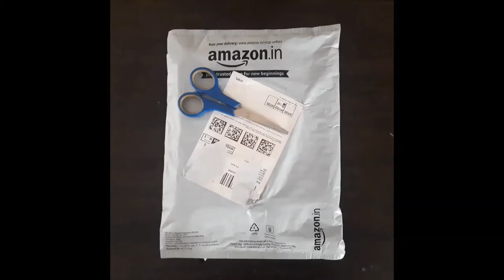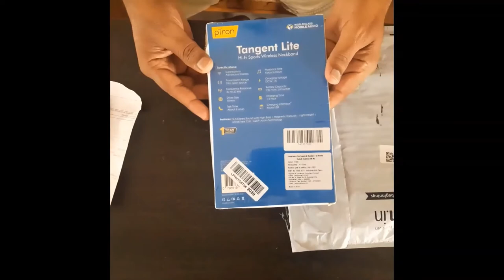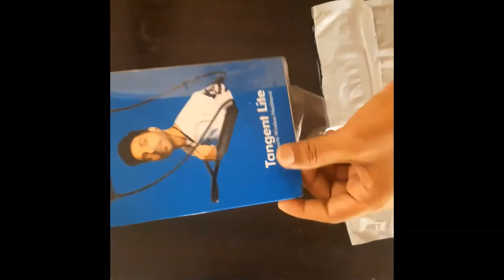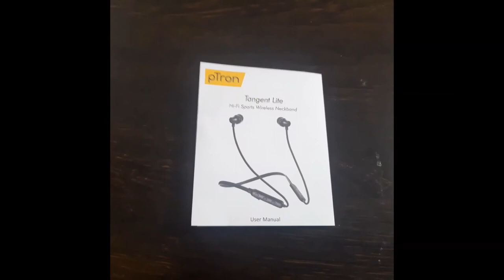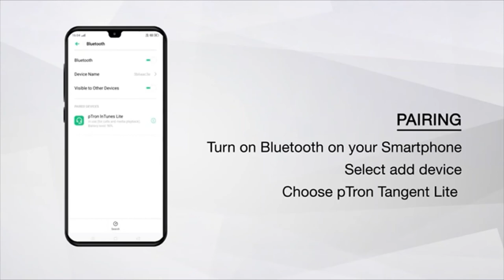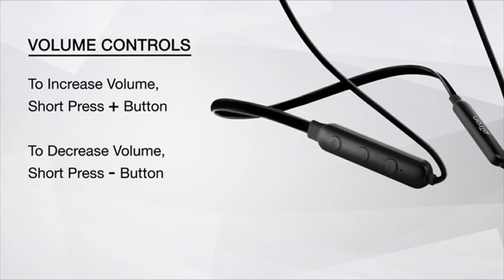Unboxing Ptron Tangent Lite (AND) Lets Know how to use it!!!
Hi viewers,
In today's Video I am going to Unbox the New.

///Ptron Tangent Lite Hi-Fi Sports Neckband///

And I will be also showing you what are its features and how to use it!

THANKYOU!!!--ANI.